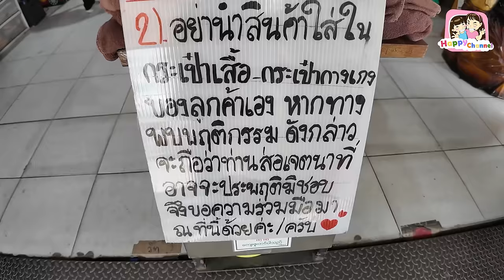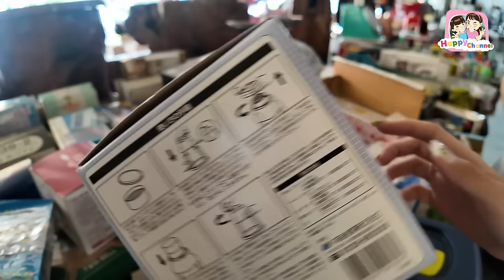โกดังญี่ปุ่นมือ2 นาคายามะเจแปน ราชพฤกษ์ Happy Channel